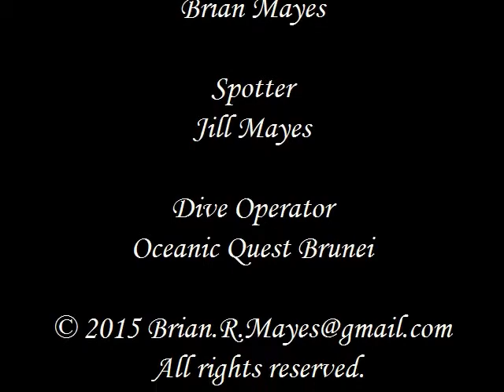Brunei's Tiny Ocean Gems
Slideshow of 65 species of ovulid (allied cowries) found in Brunei whilst scuba diving with Oceanic Quest in the seasons 2013 to 2015